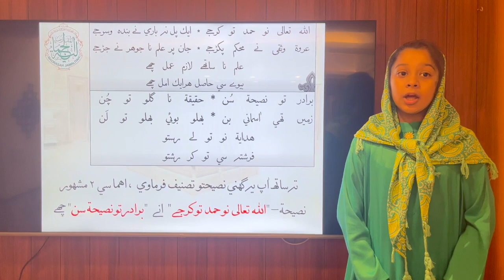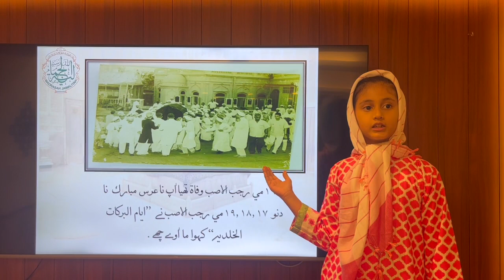Milad Syedna Taher Saifuddin RA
Presentation  by MJS Students class 5th